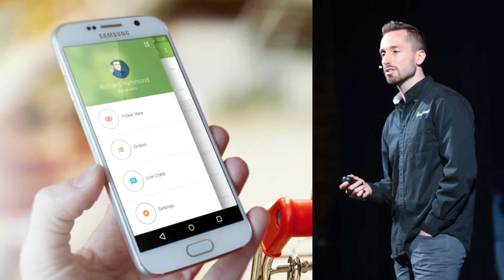Madison Noteworthy: GrocerKey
Check out our last episode of the season featuring UW-Alumni Jeremy Neren from GrocerKey. He had a great idea and went to work forming Grocer Key, a white label end-to-end technology solution for grocery and convenience stores.